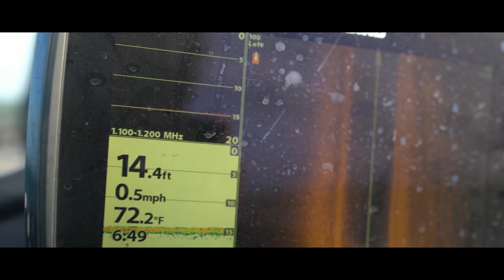Personal Best SHATTERED w/ Trophy Fish!!!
In this video I take Casey, the owner of 6th Sense Lures and Zark the wizard fisherman to a Northern prairie lake with hopes to catch our personal best smallmouth bass!! Not only did he catch his new PB, he shattered it by several pounds! If you like smallmouth fishing and want to learn more about dragging baits for GIANT Summer bass, this video is for you...Subscribe if you want to see more fishing videos like this!

Bait ► Coming in December!!